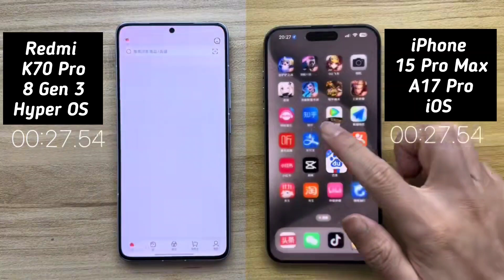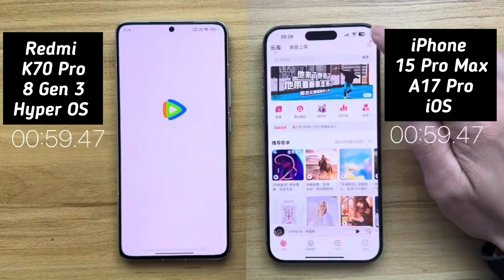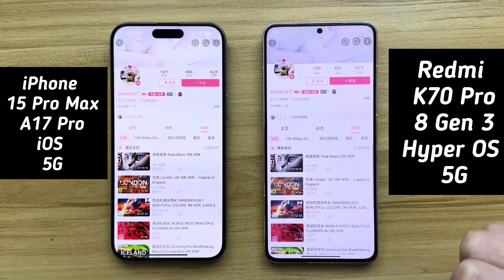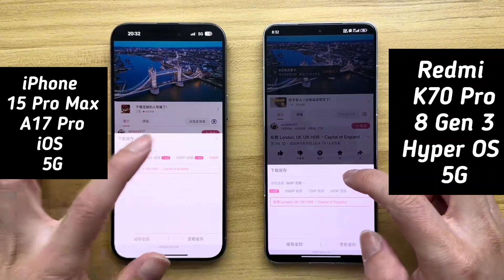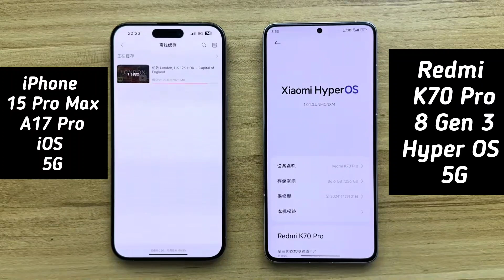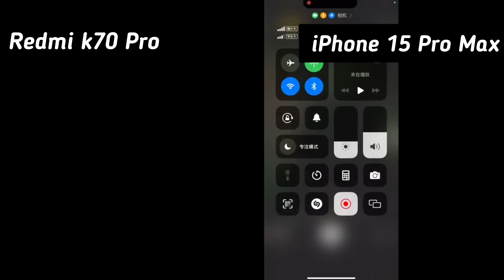Redmi K70 Pro Vs iPhone 15 Pro Max Speed Comparison!